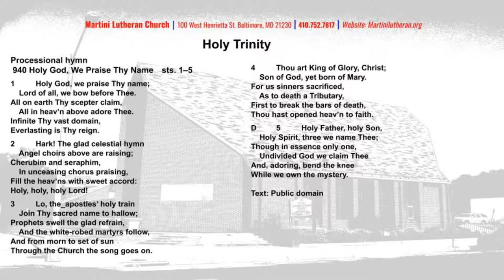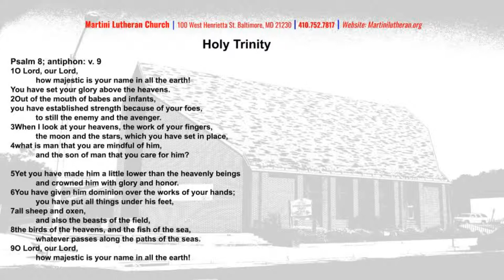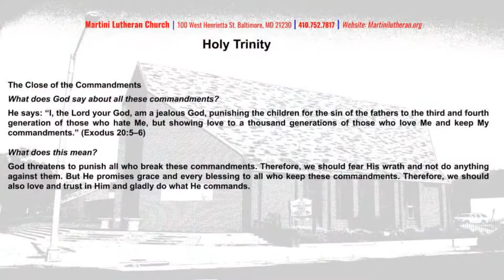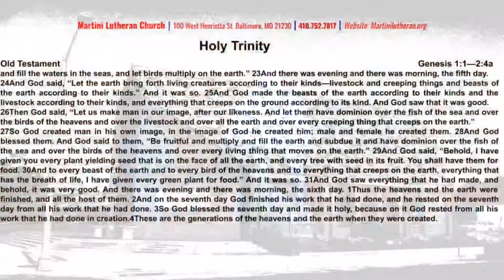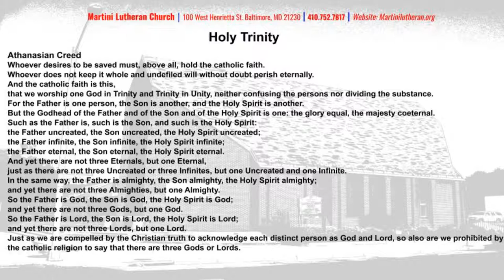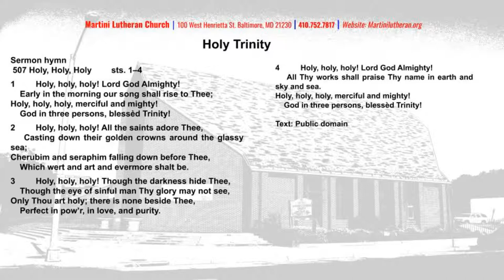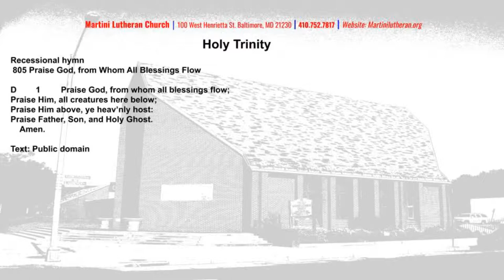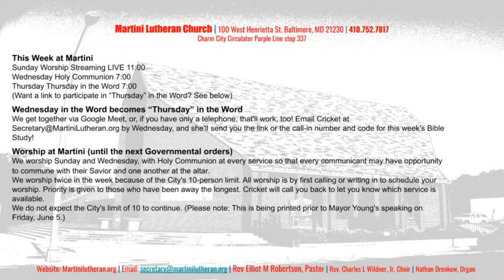The Holy Trinity